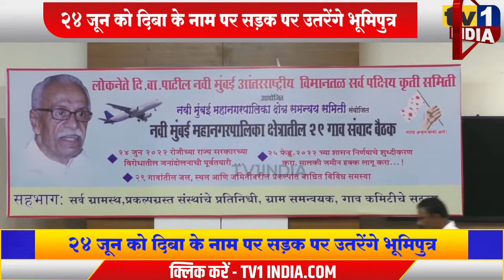Airport Protest | भूमिपुत्रों का 24 जून को जनआंदोलन | Diba Patil के लिए सड़क पर उतरेंगे नवी मुंबईकर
AirportProtest | भूमिपुत्रों का 24 जून को जनआंदोलन | Diba Patil के लिए सड़क पर उतरेंगे नवी मुंबईकर
दिबा पाटिल नवी मुंबई एयरपोर्ट सर्वपक्षीय कृति समिति ने भूमिपुत्रों को न्याय दिलाने 24 जून को विशाल जनआंदोलन करने की तैयारी में है. आज नवी मुंबई महानगर पालिका क्षेत्र समन्वय समिति के सौजन्य से आयोजित भूमिपुत्रों के लिए एक संवाद बैठक में कृति समिति के अध्यक्ष दशरथ पाटिल और पदाधिकारियों ने इसका ऐलान किया. यहां पूर्वमंत्री गणेश नाईक, विधायक प्रशांत ठाकुर, एवं कृति समिति के सदस्य दथरथ भगत समेत कई नेता मौजूद थे.